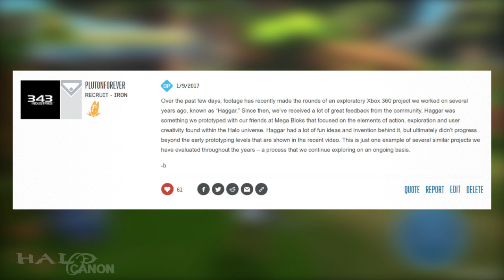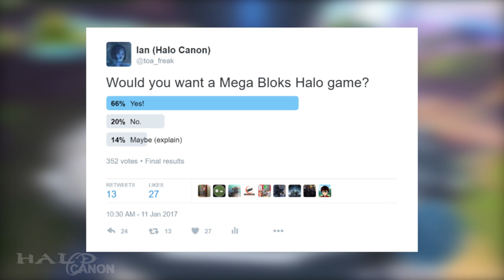A Halo Mega Bloks Game Proposal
On January 7th, PtoPOnline posted a video about a Halo Mega Bloks game that was in the works back in 2013. The Halo Community exploded over this news, and like many others, I was excited as hell! So, I'd like to propose my own idea for such a game, if it were ever to be explored again.